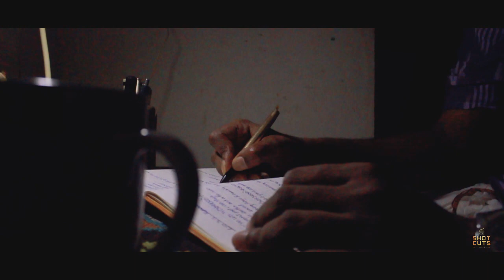Dehantor Full movie | ShotCuts Films | Sharadindu Bandyopadhyay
Here is Our first short film "Dehantor" which is based on  Boroda series by  Sharadindu Bandyopadhyay.
Direction- Sayahna Datta
D.O.P-Debrup Bagchi
Editing-Prasun Acharjee
Sound Editing-Arpan Paul

Cast- Swarup Kar
          Rohit Chakraborty
          Pritam Dasgupta
          Raktima Chakraborty
          Sayahna Datta

Presented by- ShotCuts Films
Produced by- SS Productions